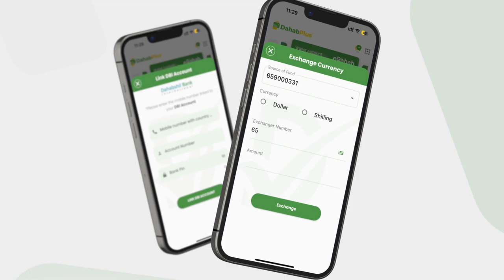Xafiiska xeer ilaalinta ''Sayid Cali 24-kii bisha ayuu damacsanaa in uu dilo marxuumad Luul bal..''.